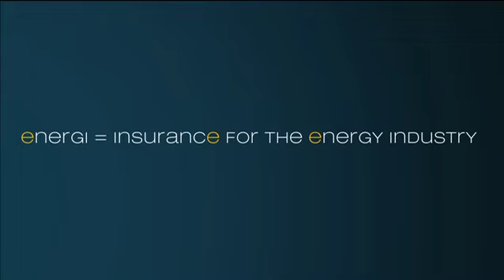Energi Customer Testimonials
Produced by DivergingSoul Media for Energi's Annual Conference. Video shoots took place from the west to the east coast over the summer of 2011. Both Energi and DivergingSoul are located near Boston in Peabody, Massachusetts.